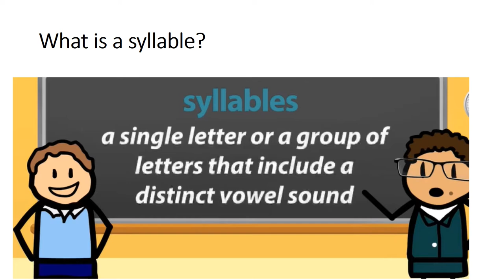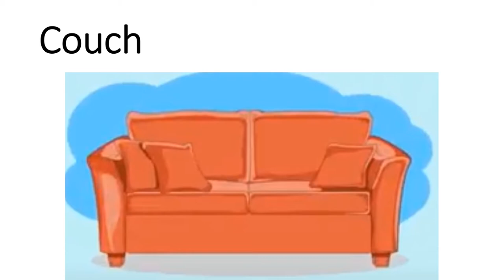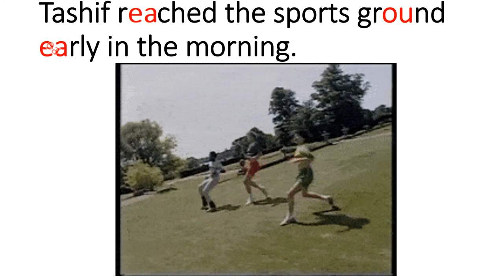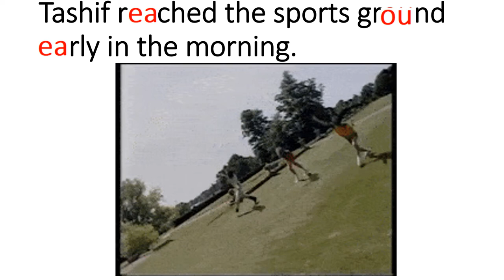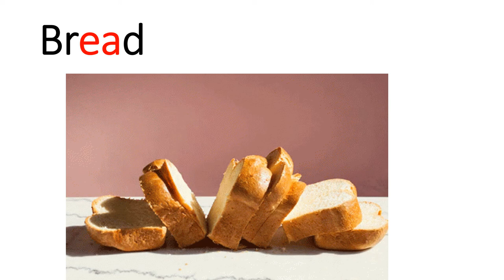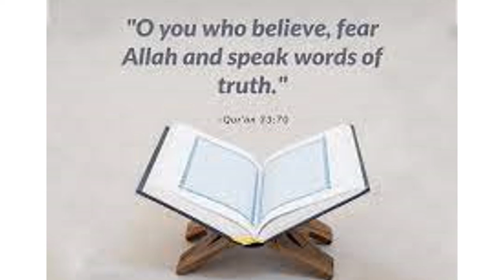English 4/chapter 4.3/Diphthongs/The pride of Pakistan in Urdu